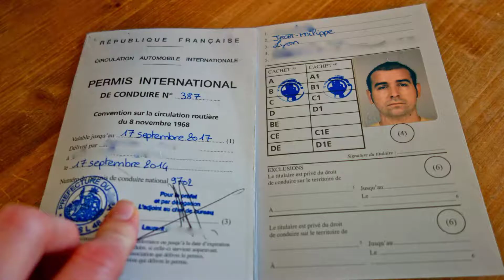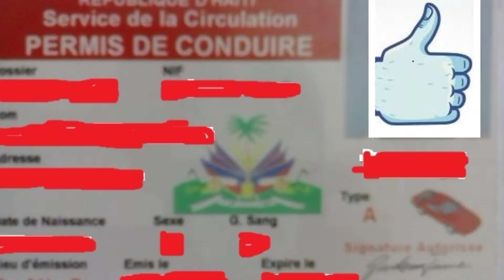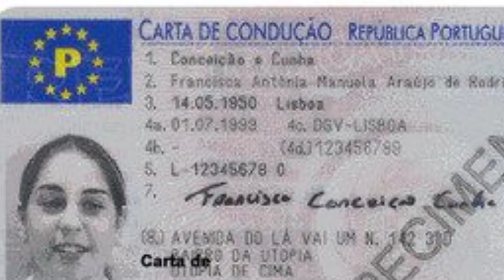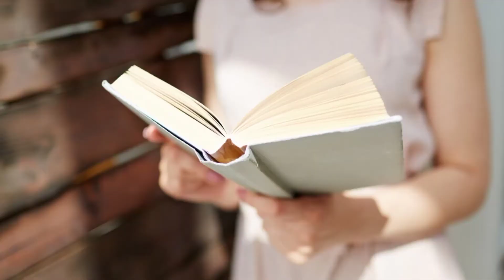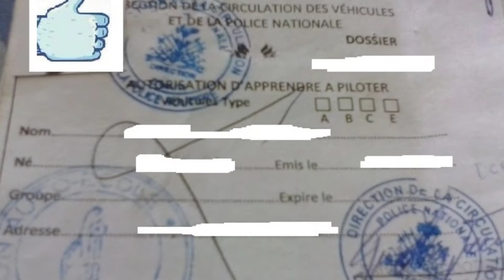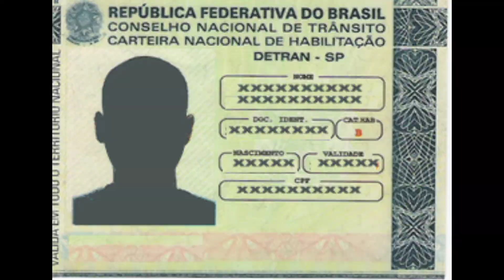Yon ti istwa ak regleman sou lisans nan kèk peyi sou latè.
Nou rive detaye kote lisans soti kiyès ki te premye genyenl nan ki sikonstans.  koman yo dil nan kèk lang sou latè e nou wè tou kèk kondisyon yon moun dwe ranpli pou gen yon pemi.